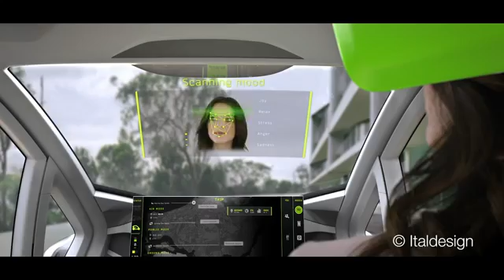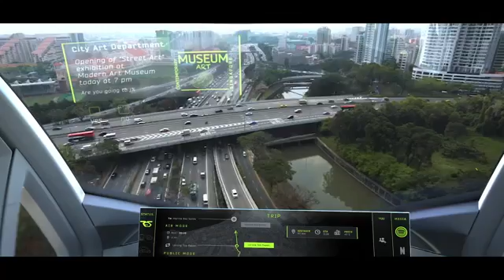Airbus’ Pop.Up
Urban mobility takes shape with Italdesign and